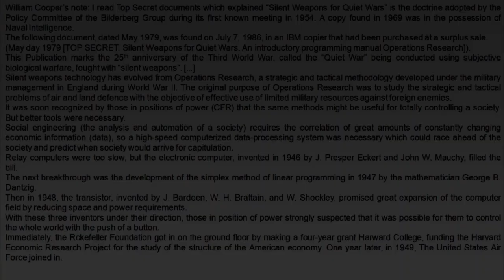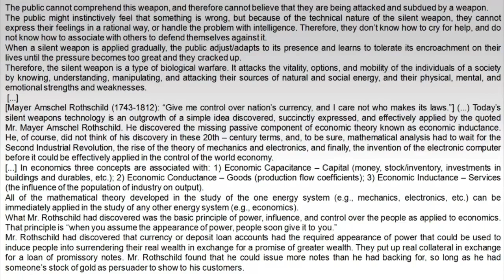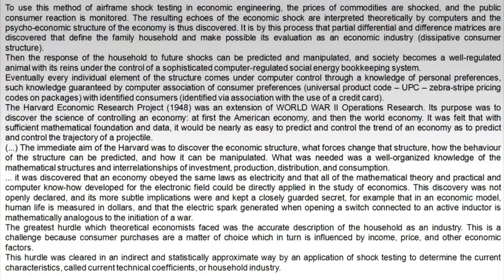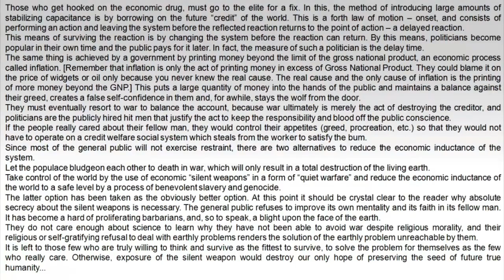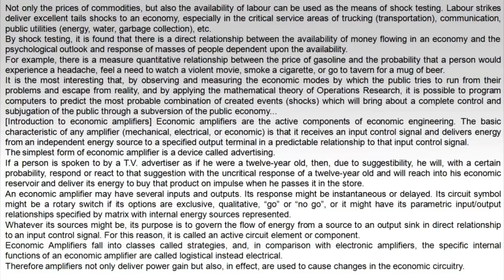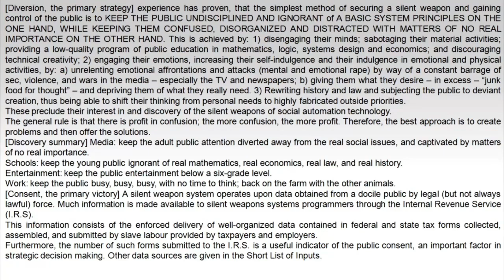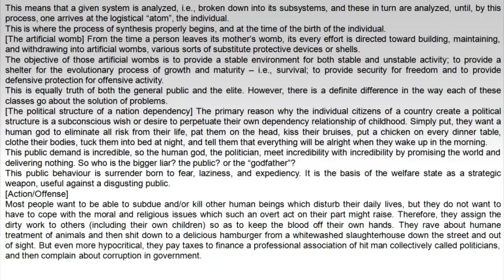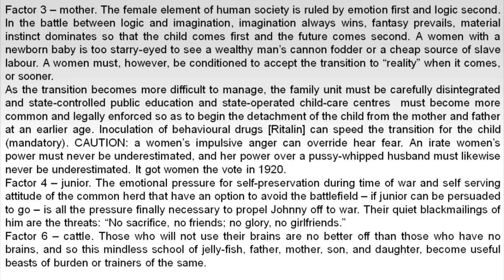The War Against Humanity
In the works by the elite for many decades, the Quiet War has been used to undermine, and control the commoner, in order to resurrect with greater veracity, Hitler's genocide of the Human race.
Thanks to:
TOP SECRET: Silent weapons for quiet wars- An introductory programming manual operations research
(Part of the "Silent Weapons For Quiet Wars" collection)
Upload by lawsofreality
Feb., 2020
Internet Archive dot org